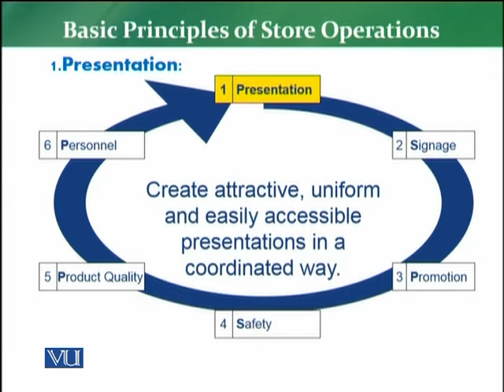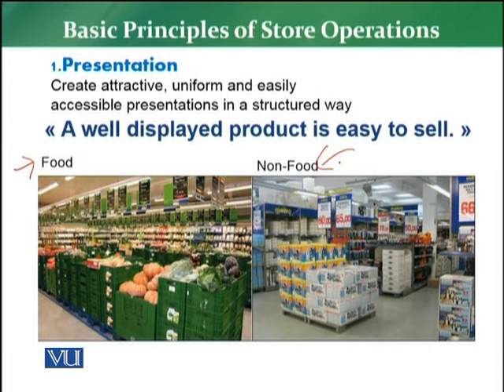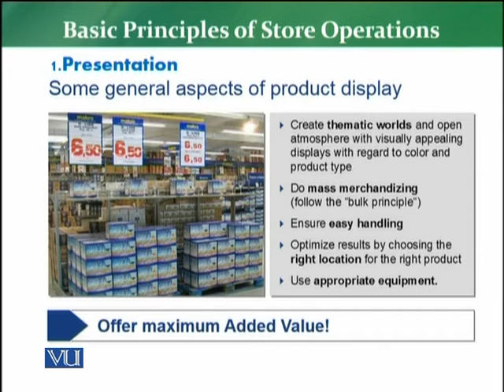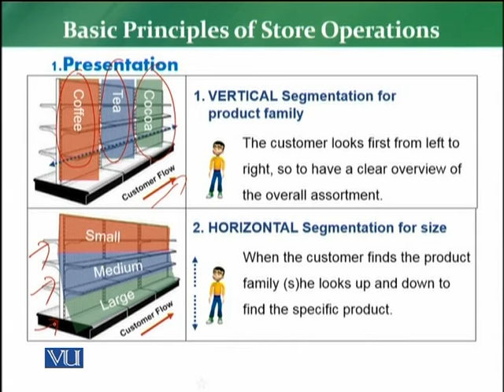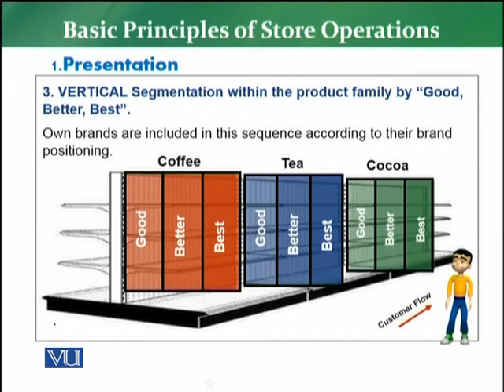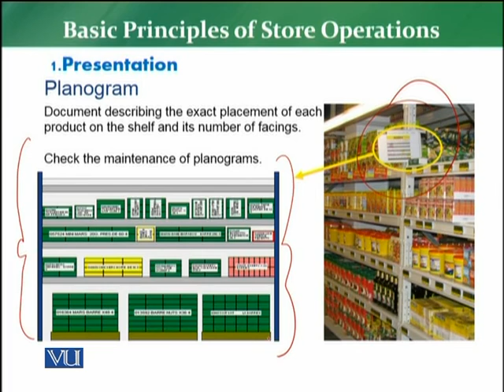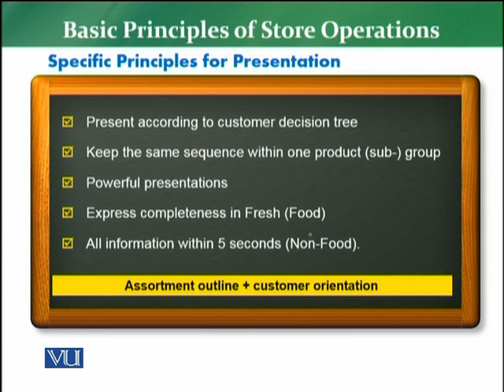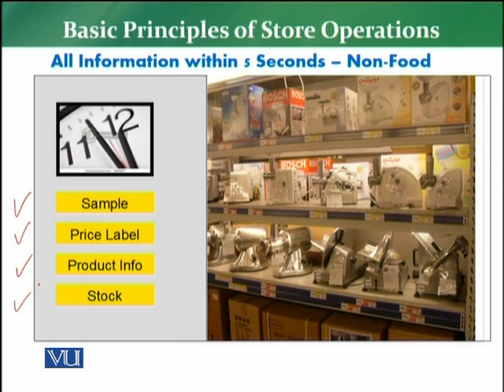MKT726_Topic100 | Retail Management